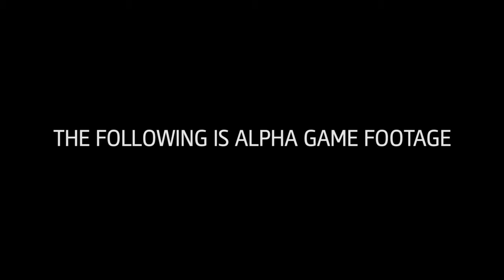Assassin Creed Unity Video